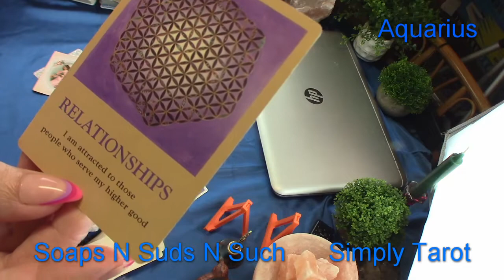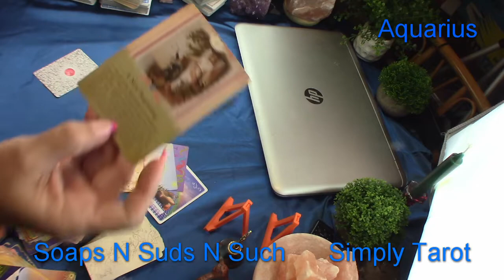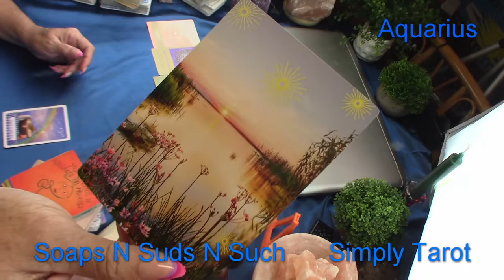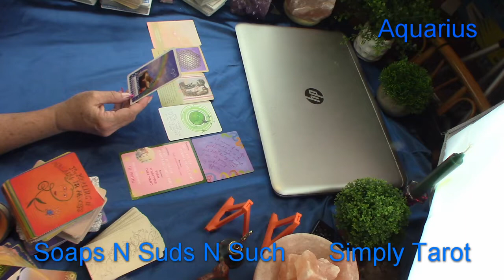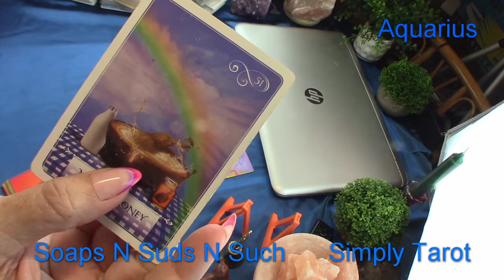Aquarius bathe in newness of today! Wow!